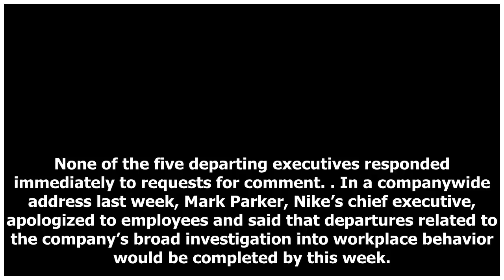5 More Nike Executives Are Out Amid Inquiry Into Harassment Allegations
5 More Nike Executives Are Out Amid Inquiry Into Harassment Allegations